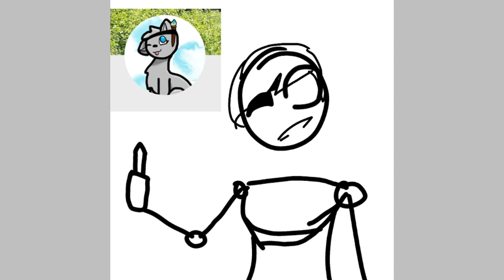Creative Ninja Wolf Contest submission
AcK- I got lazy at the end qwq
Song: The Judge-Twenty One Piløts